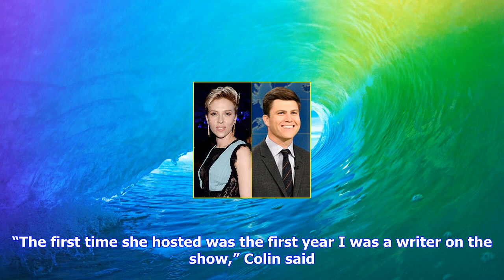Breaking News | Colin jost gushes over rumored girlfriend scarlett johansson, says ‘she’s the best’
Colin jost gushes over rumored girlfriend scarlett johansson, says ‘she’s the best’

Colin Jost is opening up about his relationship with Scarlett Johansson While attending the 2017 Emm...